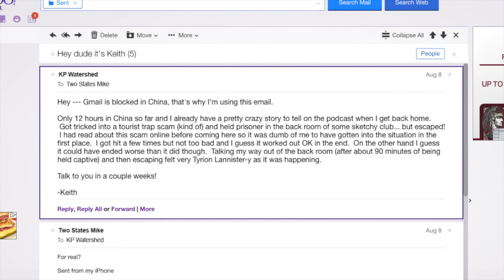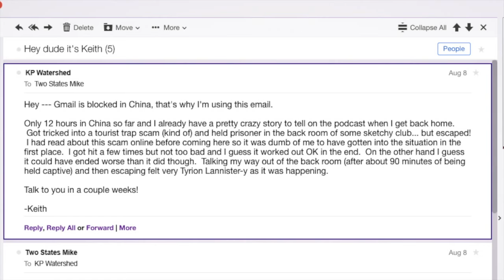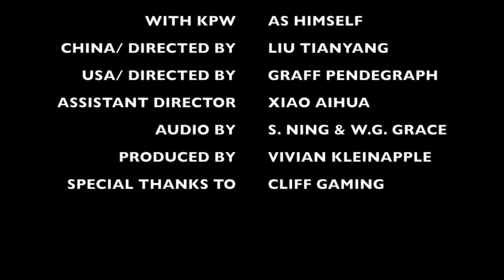The Thing About Ling (part 1)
Shanghai Whiskey Room Scam - Part 1 of 5

a.k.a. Tea Ceremony Scam

"Symphony #3: Mvt. 4" by Philip Glass (2005)